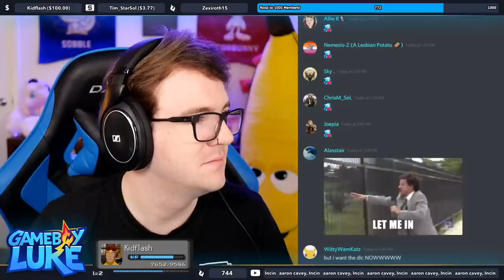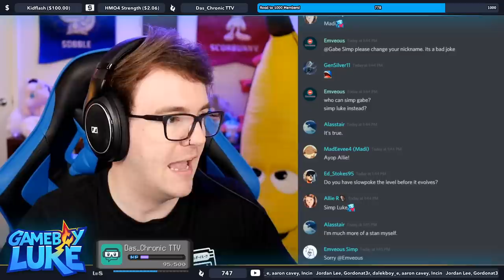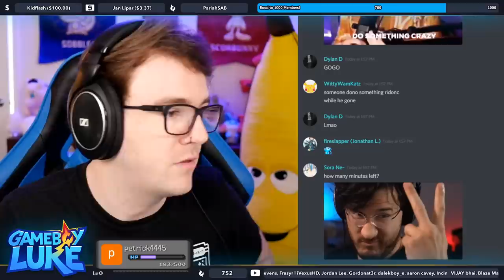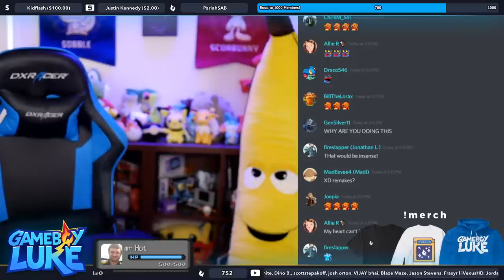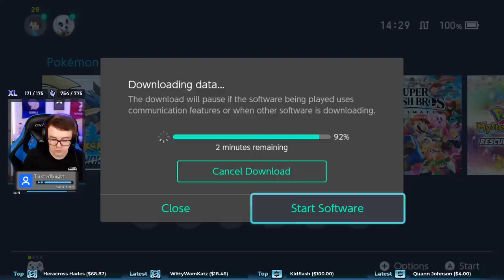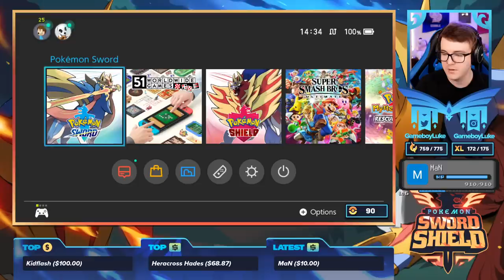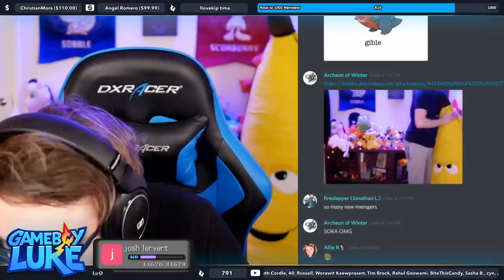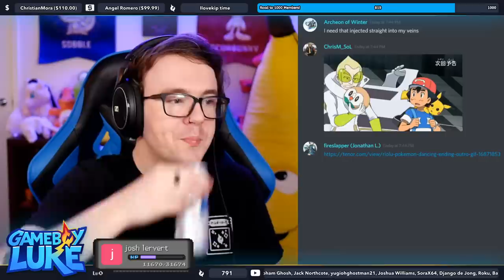FULL ISLE OF ARMOR PLAYTHROUGH • LIVE!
• Credits •
♫ Intro Music ♫
♫ Outro Music ♫
Outro and Intro Designed By Myself